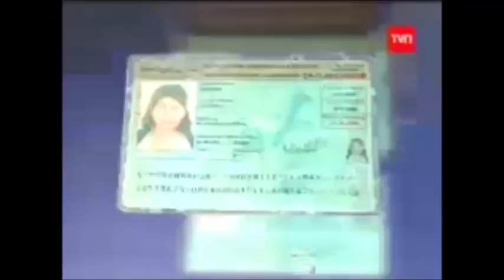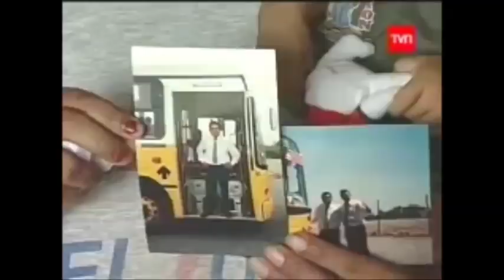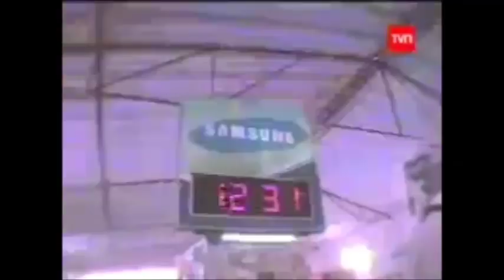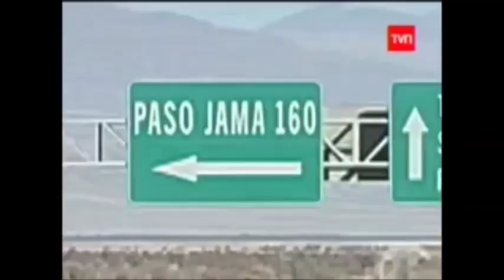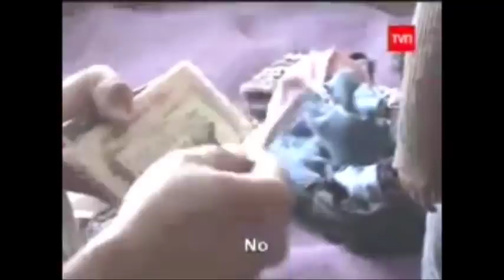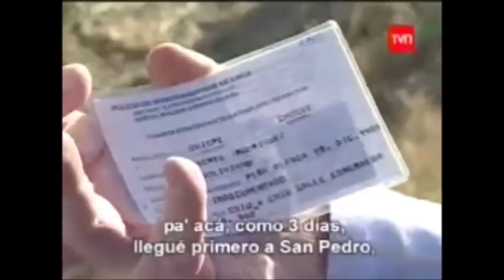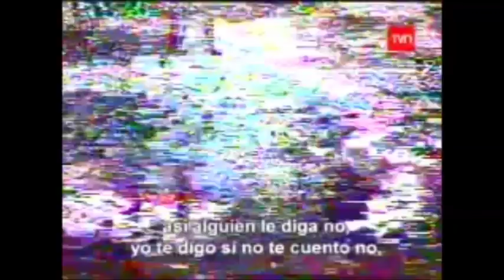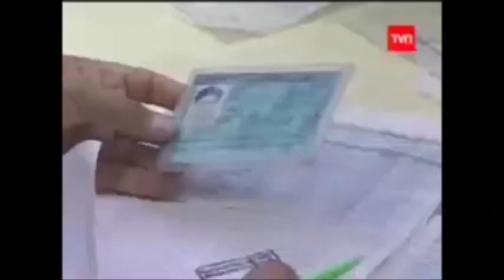Informe Especial: Inmigración Peruana en Chile, TVN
La cantidad de peruanos que viven en Chile casi se duplica en solo tres años.

De acuerdo con los datos, la mayor colonia continúa siendo la peruana, que en el 2017 alcanzaba los 249.389 inmigrantes. Esta cifra representa casi el doble de los 130.329 peruanos que vivían en Chile en el 2014.